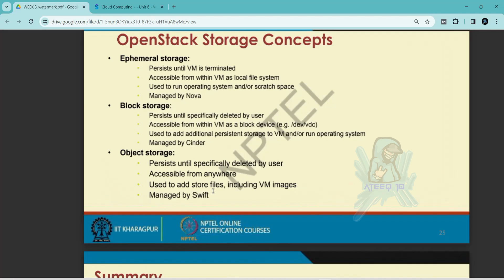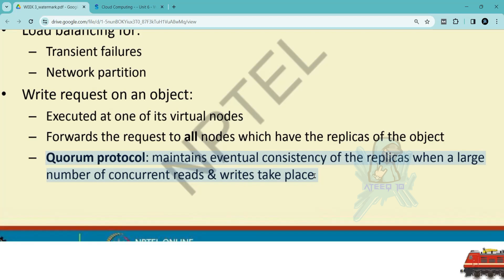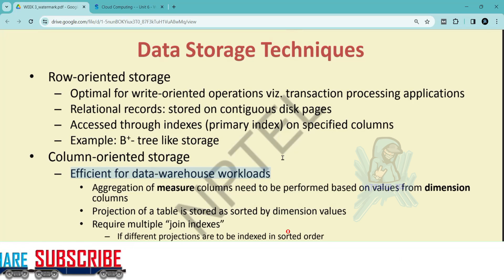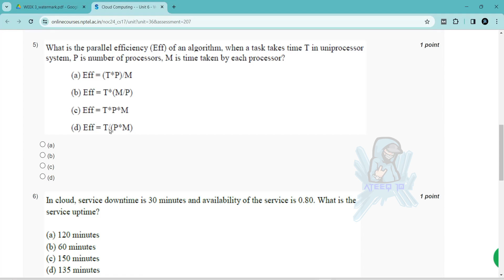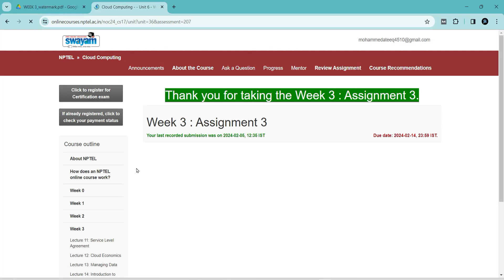NPTEL Week 3 Cloud Computing Assignment Answers | Jan 2024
Cloud Computing

In this video, we're going to unlock the answers to the Cloud Computing questions from the NPTEL 2024 Jan-Apr assignment.

If you're looking to unlock the answers to the Cloud Computing questions from the NPTEL 2024 Jan-Apr assignment, then watch this video! By the end of this video, you'll know all the answers to the questions you were struggling with.

Cloud Computing week assignment answers
3 weeks course nptel assignemnt answers
8 weeks course nptel assignemnt answers
4 weeks course nptel assignemnt answers
week 3 assignment answers of Cloud Computing
assignment answers of Cloud Computing
Cloud Computing answers 2024
2024 nptel assignemnt answers
2024 nptel assignment answers week 3
week 3
week
Cloud Computing solutions of nptel
nptel Cloud Computing

week 3 solutions of cloud computing